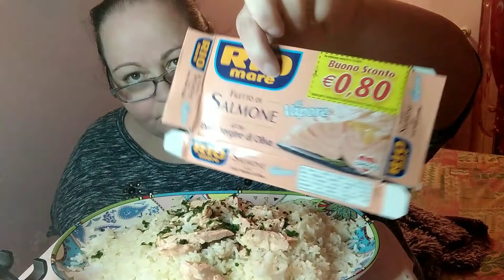MUKBANG: RISO CON SALMONE